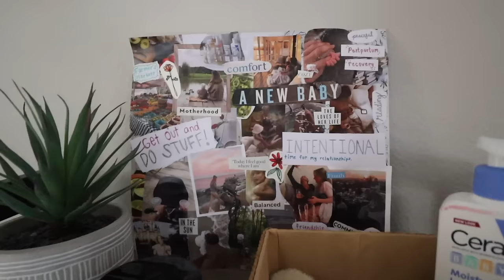this baby has to come early… a crazy 48 hours before birth.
giving birth early at 37 weeks. my scheduled c section birth plan is being moved up last minute due to my choleostasis diagnosis, we documented the crazy 48 hours before the birth of our second child.

This video was edited by Riayn Christina